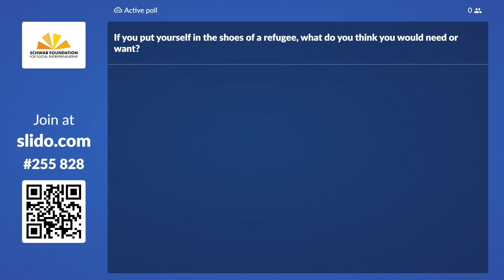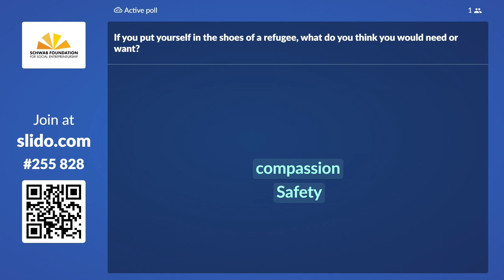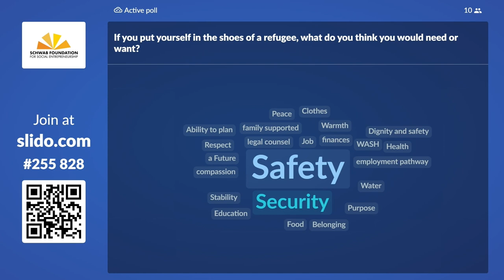Meet the Pioneers Disrupting Urban Refugee Response | Sustainable Development Summit 2021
Many refugees live in urban settings – a city perhaps in which you are working or living – and they are not sitting idly by; in some cases, they are the unsung heroes of the pandemic response.

What are the long-term solutions that will enable refugees to lead healthy, dignified lives and become contributing members of society again?

The Sustainability Pioneers series showcases entrepreneurs and innovators tackling today's major challenges to achieve the Sustainable Development Goals. Speakers: Cynthia McCaffrey, Sasha Chanoff, Amy Slaughter